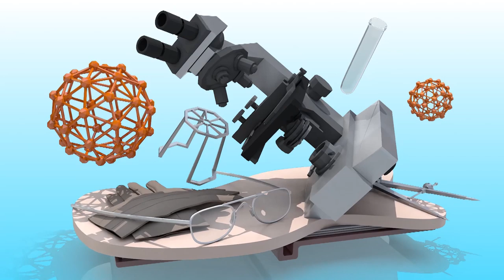Telugu Health Tips | Home Remedies | Latest Health Videos | Fitnesss | YOYO TV Health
Telugu Health Tips , Home Remedies , Latest Health Videos , Fitnesss